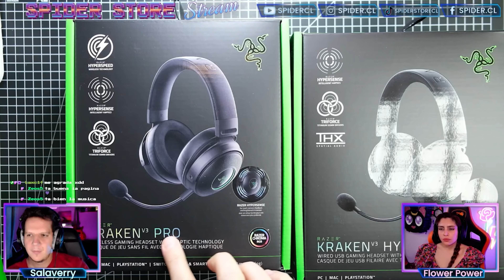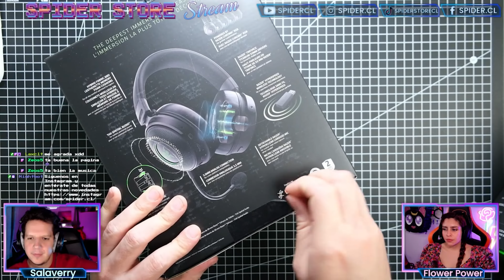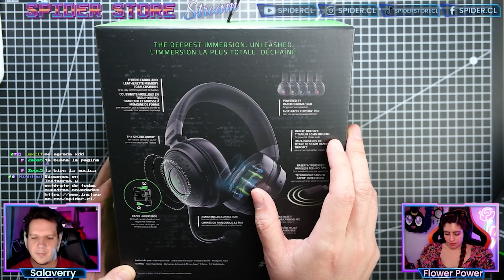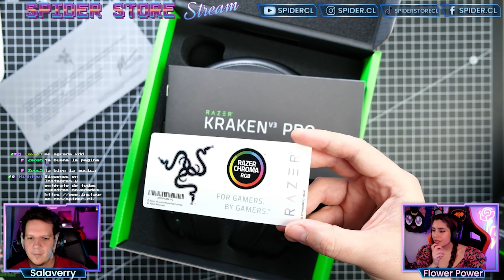El MEJOR audífono inalámbrico de RAZER en 2022: Kraken V3 Pro Hypersense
¡Participa en Nuestros Streams!